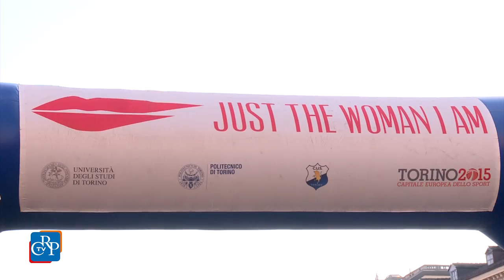Just the woman I am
Si è corsa a Torino “Just the woman I am”, marcia di sei chilometri, organizzata per la festa della donna dal sistema universitario torinese e dal Cus Torino, con la partecipazione del Consiglio regionale del Piemonte. L’iniziativa, che in questa terza edizione ha raccolto quasi 10mila iscrizioni, finanzia la ricerca contro il cancro e ha l’obiettivo di comunicare i valori formativi dello sport e sensibilizzare la cittadinanza e le istituzioni sui temi della violenza di genere.